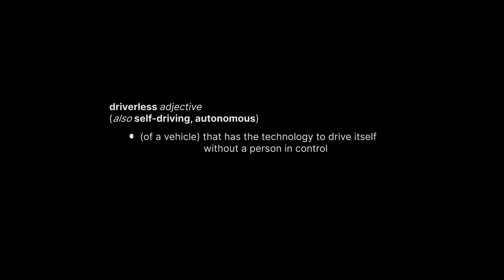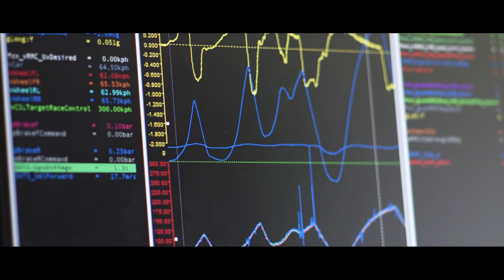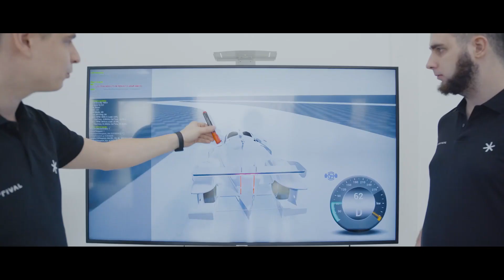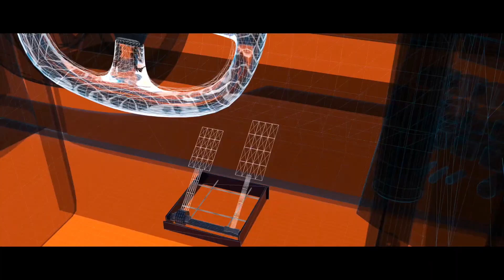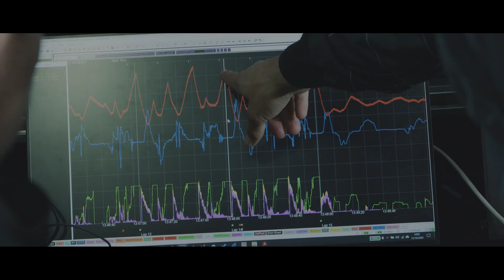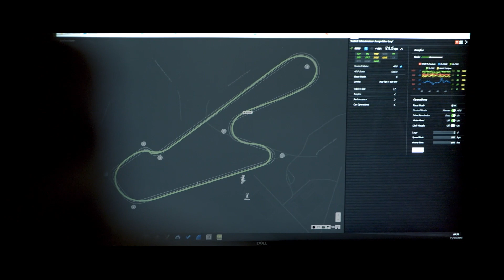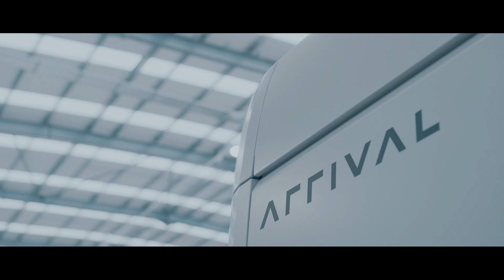The Last Human Driver?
The singularity in motorsport will happen when an algorithm is better than any professional race driver out there, in any conditions, and at any race track. Are we close or have we achieved it?